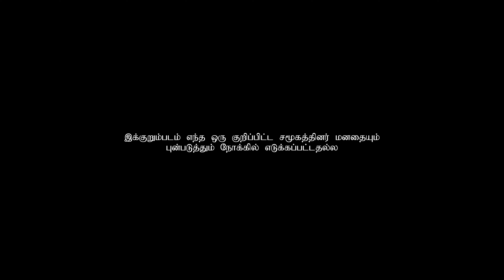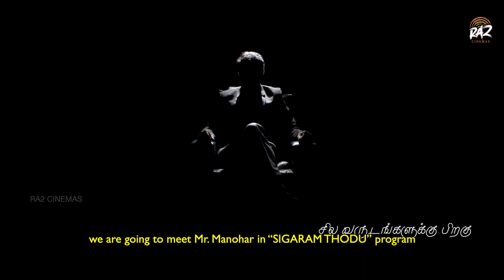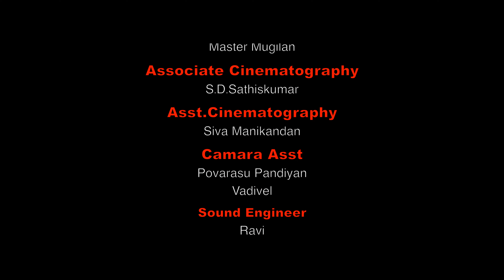SATTA TAMIL SHORT FILM | DIRECTION BY - DHURUVAN RAJAPANDI | RA2 CINEMAS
Presenting You SATTA | Tamil Short  Film

 Banner.                 - Ra2 Cinemas

 Directed             - Duruvan rajapandi
Written                - K V Pandian
Dop                      -  Nanthakumar
Editor                   -  Varma (ra2)
DI.                         - Aravithan
Art                         -
Sfx                        -  jeeva

Sound
engineer              -  Ravikumar

Production
Controller           - Minith Nelson
Genres.                -  Drama,

Release Dates  -  09 December 2022(India)

Cast                     -Ramprakash